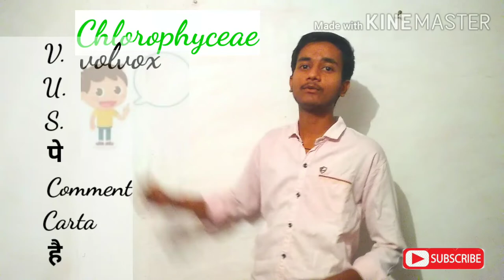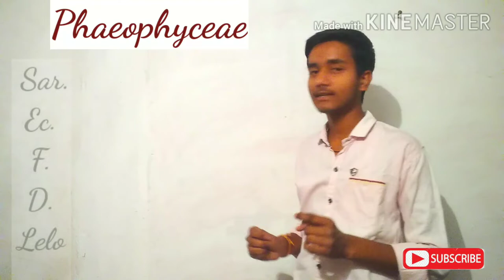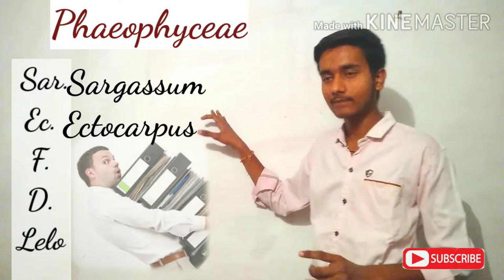shortbiotricks Plant Kingdom-short Tricks||Biology Examples||Ncert Biology For NEET 2020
shortbiotricks Plant Kingdom-short Tricks||Biology Examples||Ncert Biology For NEET 2020||AIIMS Class 11

About the video in this video you will get short tricks to learns examples of plant kingdom for neet from ncert biology book these short tricks of plant kingdom will definitely help you in NEET exam

here you will get Biology and chemistry videos helpfull for preparation of medical entrance exams like NEET aiims jipmer

Tricks for examples of animal kingdom-